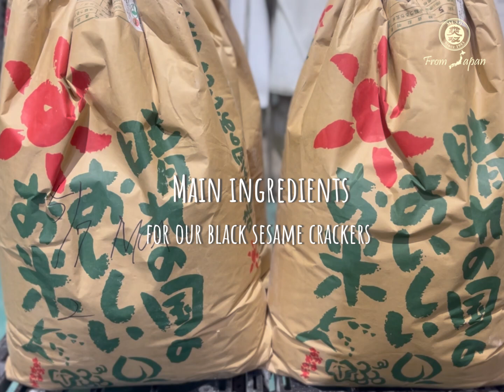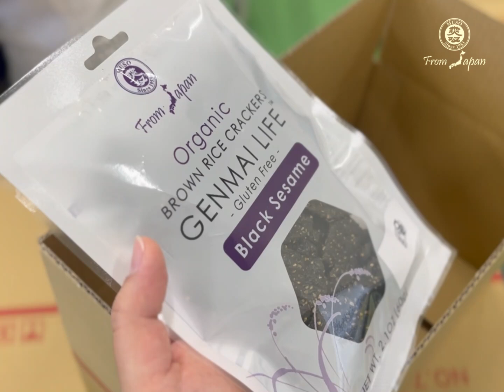How our organic Genmai cracker is made (MUSO)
ORGANIC BROWN RICE CRACKERS, BLACK SESAME
・Only used first-grade JAS organic certified brown rice
・Used premium Japanese tamari* fermented in traditional cedar vat
*The tamari brewer has almost 200 years of history
・Free from ready-made rice flour - Put the whole brown rice
through a milling machine just before making the cracker dough
・Through the crackers’ touch and smell, highly-skilled bakers
pick the very best, which go into your bag

Brown rice crackers containing almost 30% of black sesame. A good source of calcium.
Eat as snack alone or with your favorite topping or dips.
Our unique crackers are great for entertaining.